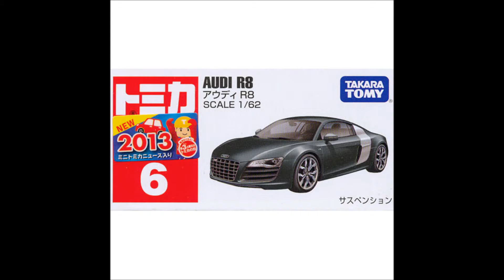タカラトミー トミカ「No.6 アウディ R8」のご紹介♪ - No.6 Audi R8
タカラトミー トミカ「No.6 アウディ R8」のご紹介♪
[No.6 Audi R8] - Takara Tomy Tomica Die-cast Car Collection